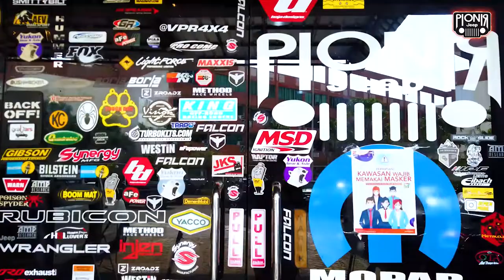MODIFIKASI RUANGAN KHUSUS UNTUK PARA SULTAN JEEP || PIONIR JEEP